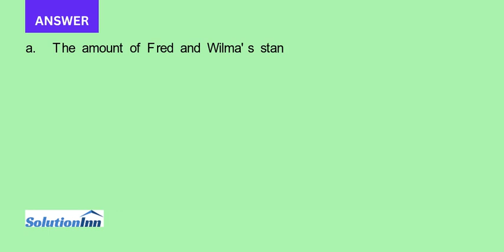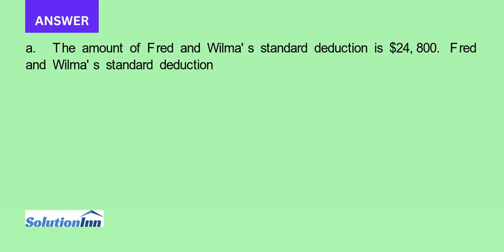Fred age 67 and Wilma age 58 are married They elect to file Married Filing Jointly Fred is retired H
Fred, age 67, and Wilma, age 58, are married. They elect to file Married Filing Jointly. Fred is retired. He received Social Security benefits and a pension. - Fred and Wilma have one son, Stephen, age 18 Stephen is a full-time college student ...